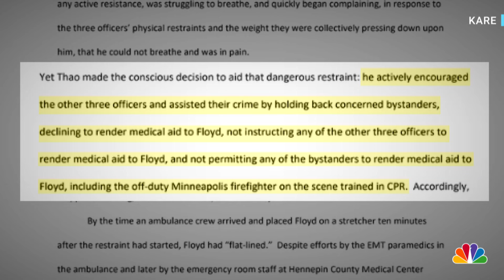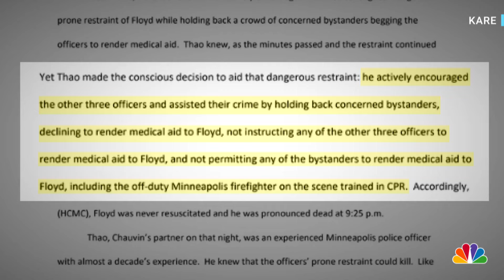Former Minneapolis officer Tou Thao convicted in George Floyd's death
Former Minneapolis police officer Tou Thao was convicted of aiding and abetting second-degree manslaughter in Floyd's death. KARE's Morgan Wolfe reports.